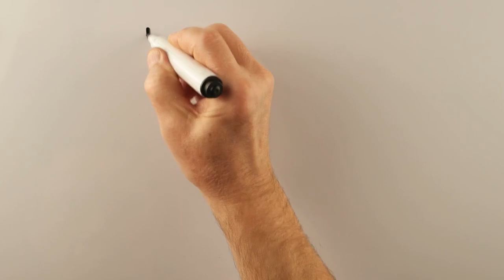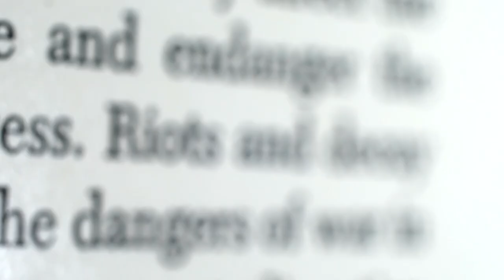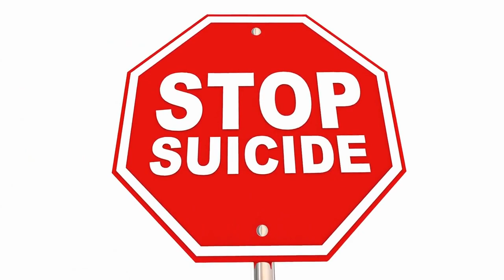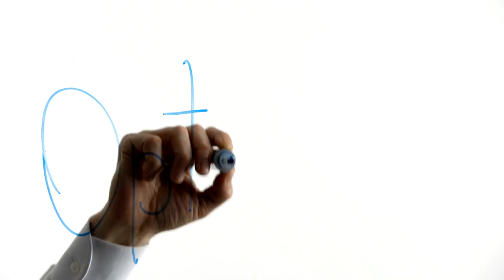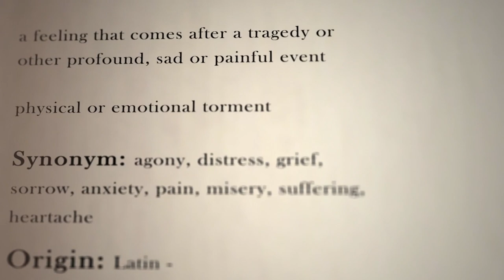Warning Signs: 20 Hidden Depression Clues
Are you or someone you know struggling with depression? Watch this video to uncover 20 hidden clues of depression that may go unnoticed.

Understanding the warning signs is crucial in getting the help and support needed for those suffering from depression. Don't let these hidden signs go unnoticed, watch this video and spread awareness about depression.